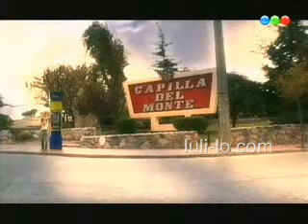Lu en Numeracl 15. Telefono descumpuesto El Precio de la fama (Parte I)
2005. Direccion Diego Kaplan